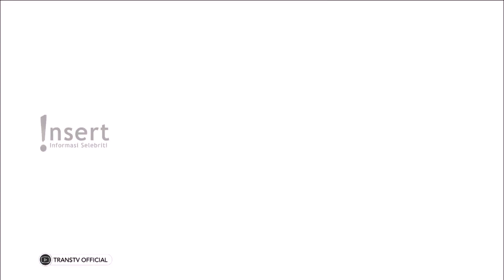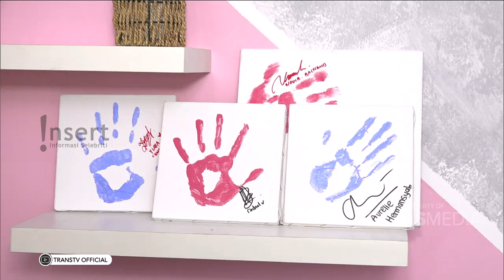KANTOR DI BALIK KEMEGAHAN PODCAST GRITTE AGATHA | INSERT SIANG (17/3/21)